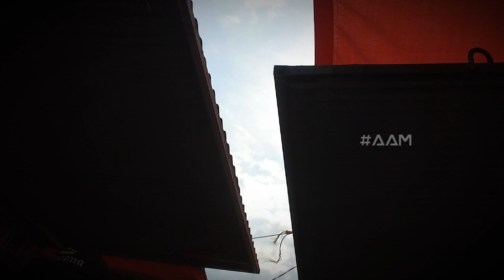AAM | El sueño de "Alberdi viejo" (PGM 08)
Alberdi viejo, la parte desprotegida, la que escapa del muro de protección de la ciudad. Allí, los Alberdeños sueñan con algo básico: disponer siempre de agua potable.

Compositor: Jorge Drexler.
Banda sonora de la película "Diarios de motocicleta".